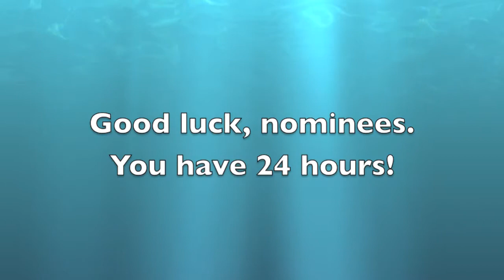ALS Tractor Bucket w/ Ice Challege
My sister and I were both nominated for the ALS Ice Bucket Challenge, so we thought we'd something fun and a little different.

To donate to ALS, please visit the link at the beginning of the video.

Thanks!